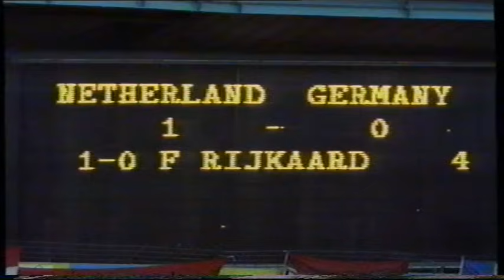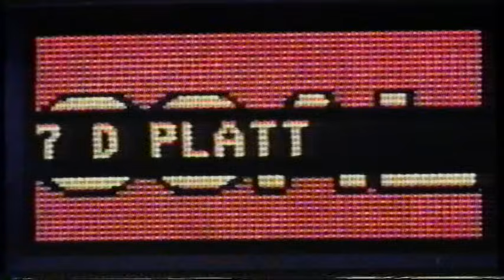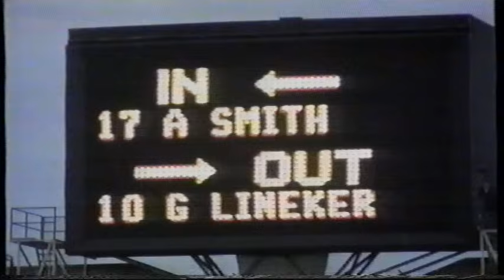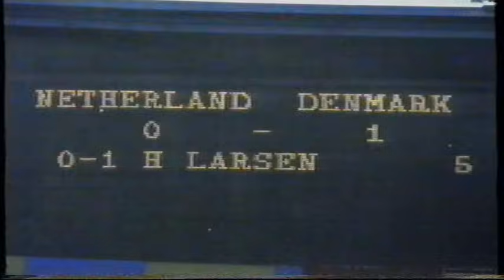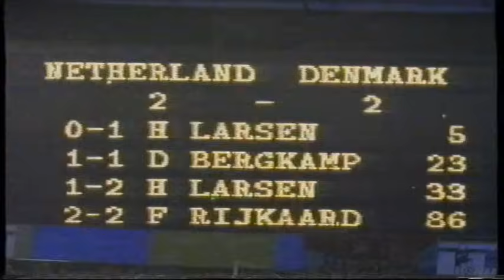Denmark - Great Danes Euro 1992 Champions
Documentary on Denmark winning Euro 1992 and includes highlights of several matches played during the tournament. Sound and picture quality are not ideal due to transfer from VHS format. I have also created channel Dreamer Darko Sports which has footage and interviews of various sports from around the world which were televised in Australia.